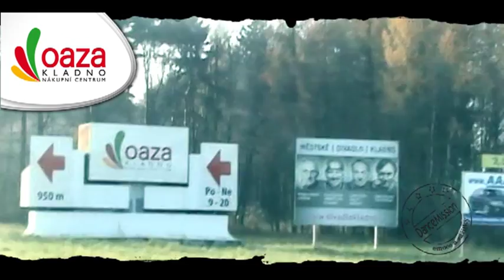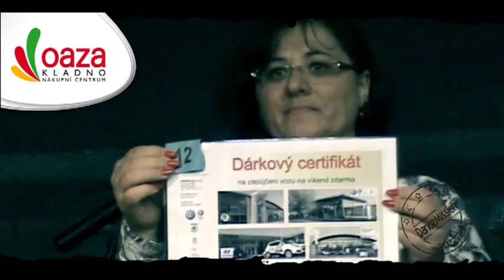narozeniny OAZA KLADNO 2013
5té narozeniny NC OAZA KLADNO
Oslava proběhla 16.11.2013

Čekal Vás bohatý program pro malé i velké!
Jako moderátor se představil princ Jan Čenský.
Dále Vám zapívala skupina Maxim Turbolenc a zpěvačka Monika Bagárová!

Také se zde ukázal BikeTrial Show Martin Šimůnek
3 x mistra věta v BikeTrialu!!!
Vystoupení zajistila agnetura DanceMission

Video pořídila produkce DanceMission.CZ
Tuto akci nepořádala umělecko produkční agentura DanceMission.CZ!